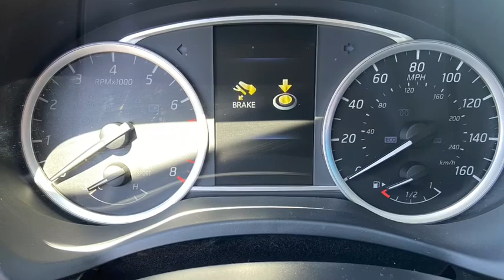2018 Nissan Sentra 4DR Black